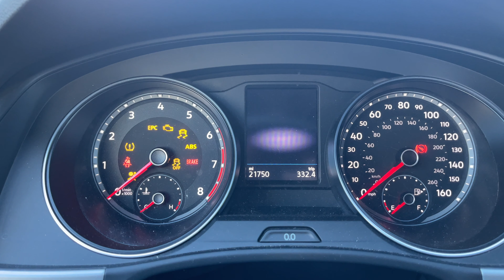We Built Our Own Headboard!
Hi friends,

We did today's video a little different. We aren't woodworkers or carpenters... We don't have real knowledge when it comes to building elaborate pieces... so we don't! we build pieces that are easy and work. Just like in this video! We wanted a headboard to fit our king size bed and didn't want to pay a ton of money for something that was fake or wouldn't fit flush. With a little bit of the brain and a lot of luck... it worked! Here is our in depth build of our solid wood headboard!

Denver, Colorado

🎧 Where our music and sounds come from

👚🩳 Brands we love

Best Lakeside Clothing: The Normal Brand (Use “SethFawley1”

Our Favorite Shoes: Allbirds! Get FREE socks when you use our link!

The most stylish men's and women's apparel: use the link for $10.00 off your order!

Meghan's Favorite Budget Swimwear!

02:29 - Intro
04:57 - The Build
12:40 - Staining
18:47 - Assembly
20:57 - Exit